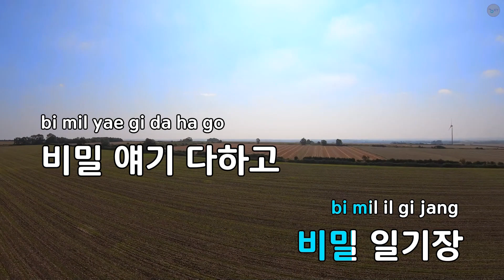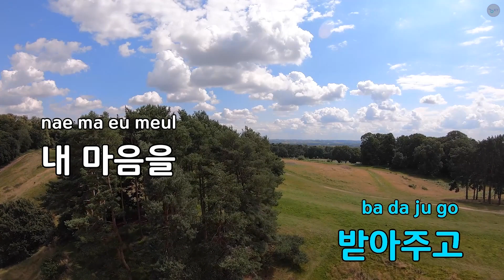비밀 일기장 라장조 4/4 - 동요 (KY.82257) / KY KARAOKE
★ 곡 정보 ★
번호 : 82257
제목 : 비밀 일기장 라장조 4/4
가수 : 김애경
작사 : 박유화
작곡 : 김애경

Copyrightⓒkeumyoung